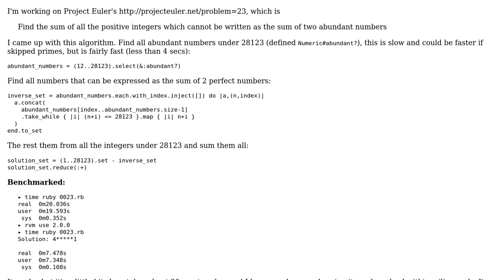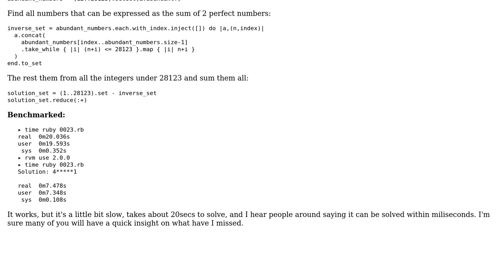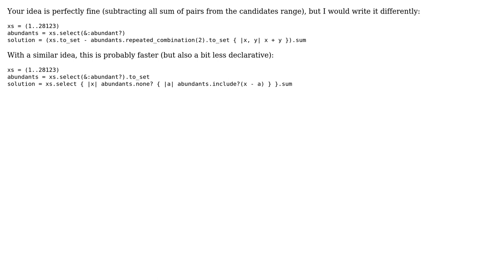Code Review: Optimizing code for Project-Euler Problem #23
With thanks & praise to God, and with thanks to the many people who have made this project possible! | Content (except music & images) licensed under CC BY-SA | Music | Images & others | With thanks to user tokland user Jamal user ichigolas and the Stack Exchange Network Trademarks are property of their respective owners. You are responsible for your own actions.